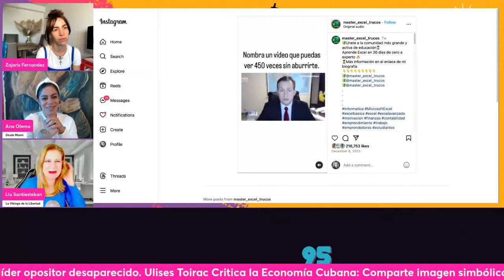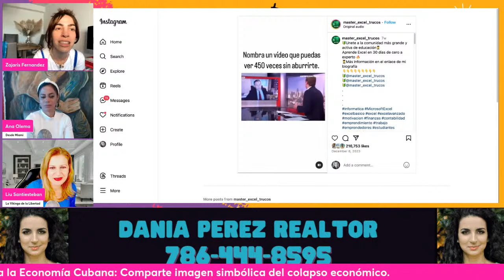ZAJARIS NOS REVELA SUS MÁS PROFUNDOS SECRETOS 🔥